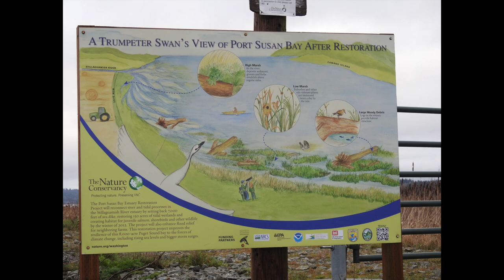Birding in Skagit, WA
This video summarizes two of my trips to Skagit, Samish and Stilly in Oct and Feb. Our group saw 70+ species during each trip.
This was led by Seattle Audubon Society.

We started at Stanwood, Norman Road, Boe Road, Port Susan Bay Preserve, Wiley Slough, East Samish flats 90 and west Samish flats 90